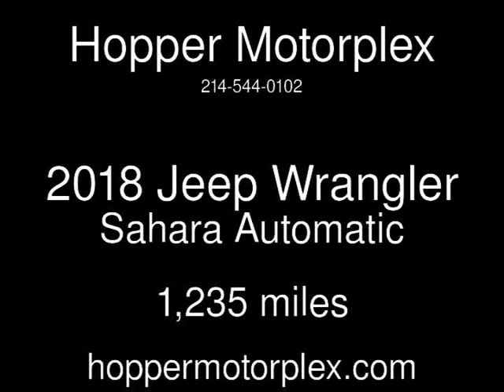2018 Jeep Wrangler Sahara Used Cars - McKinney,Texas - 2019-09-09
See more details about this used car This 2018 Jeep Wrangler Sahara with 1,235 miles is for sale at Hopper Motorplex.